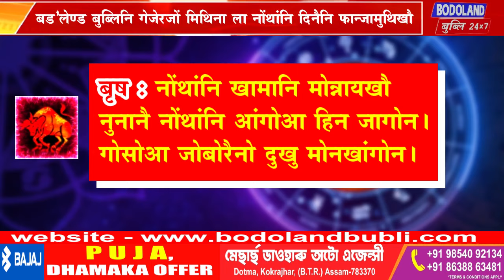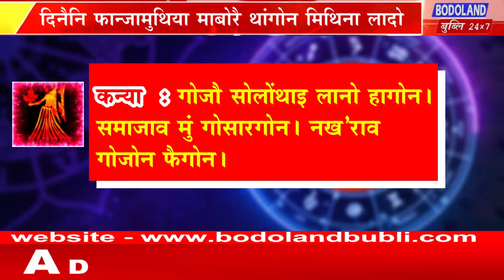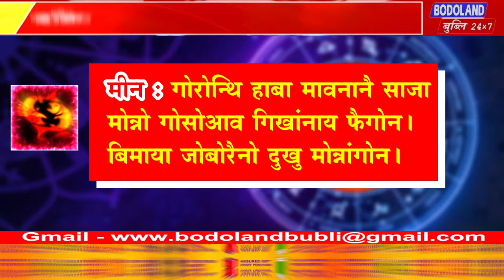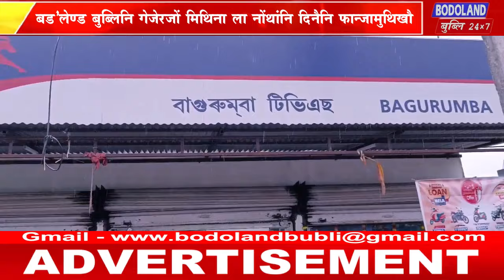दिनै नोंथांनि फान्जामुथिया माबोरै थांगोन मिथिना ला ।